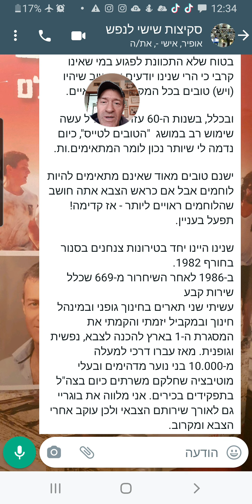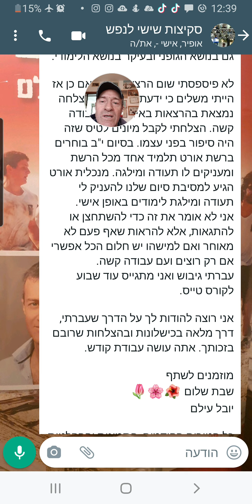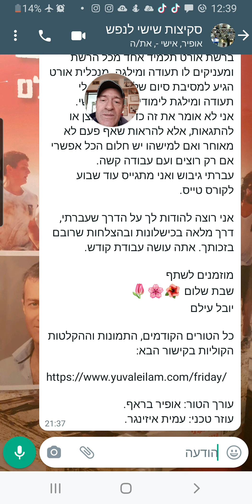רוצים לקבל סיפור השראה מטורף? כנסו!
שישי לנפש שבוע 257. טור אישי של יובל עילם